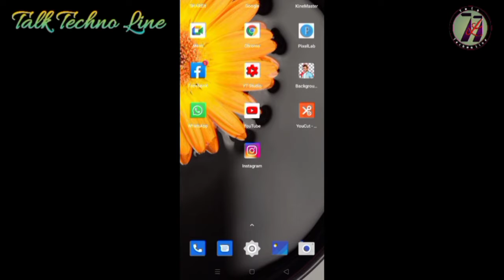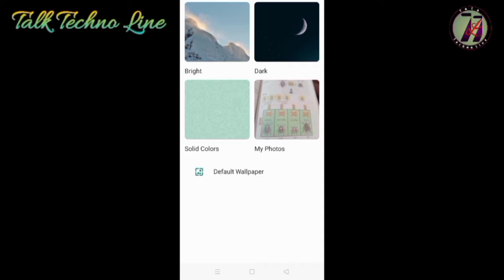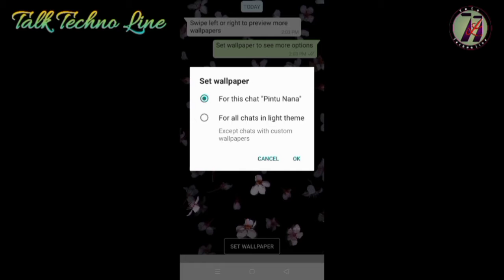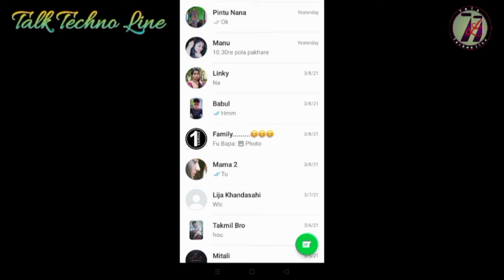Whatsapp का New Feature Launched; Try It Immediately😱